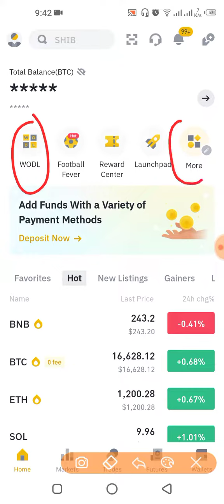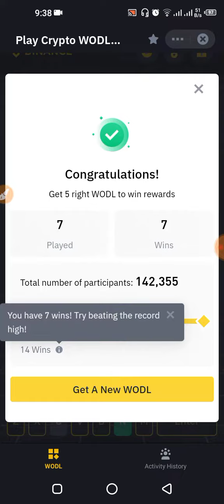Today 2nd January 2023 Binance CRYPTO Wodl All Answers 3 to 8 Words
binance wodl game answer's,binance wodl,crypto wodl binance answer today,binance wordle answer,binance wodl all new complete answer,today January 2 binance wodl,binance new wodl live answers,binance nft quiz answer